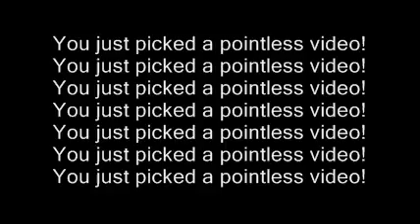The best movie Ever!!!!!